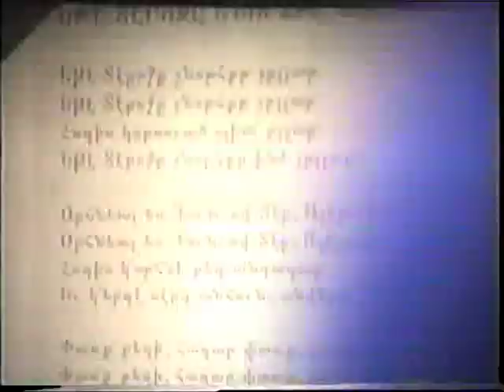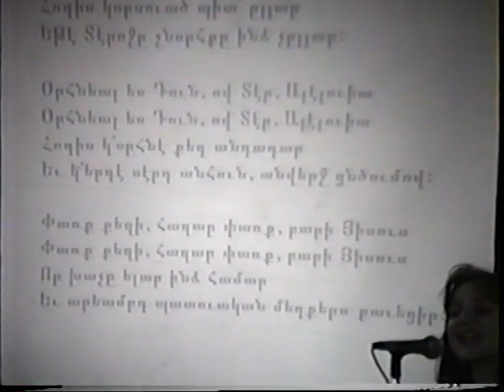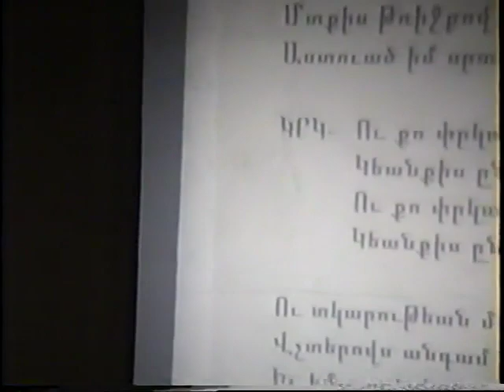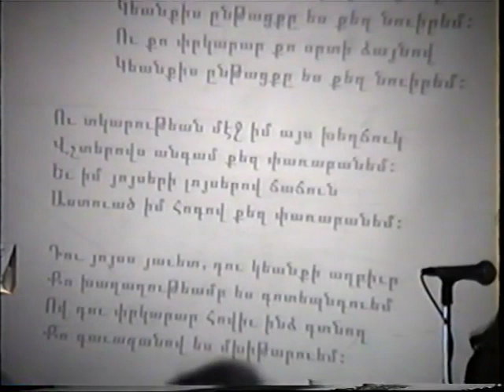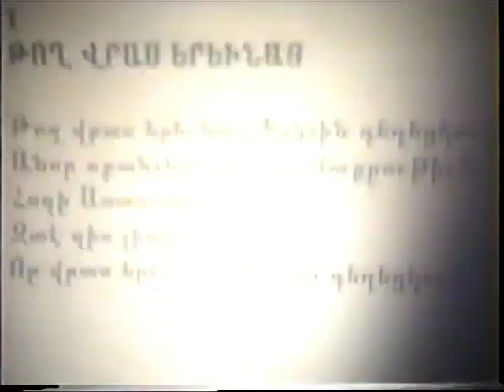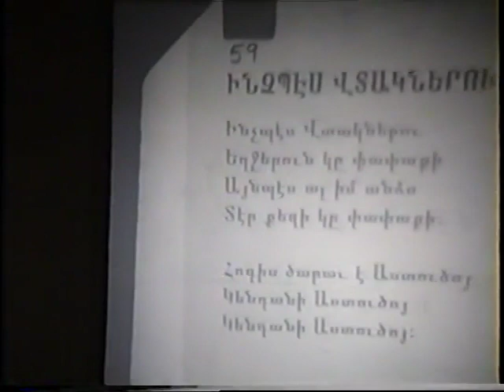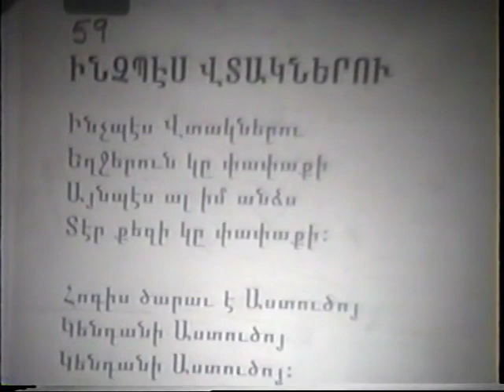Rev Samuel Pambakian A Piece of Copper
Armenian Spiritual Sermons